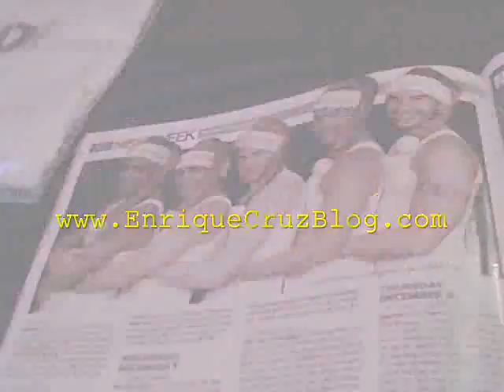Cruz goes to BAAD (pt 1)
Enrique Cruz stops by the Hunts Point section of the Bronxs' to check out Los Nutcrackers.